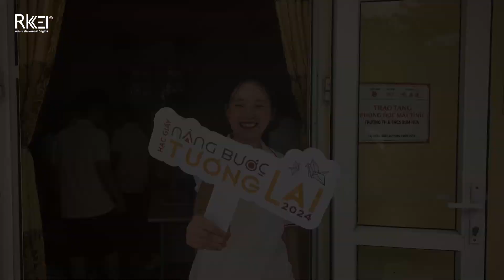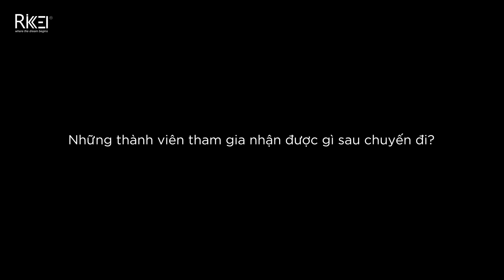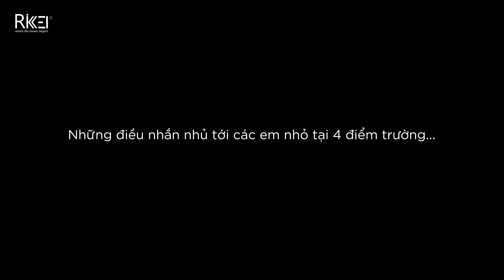[RIKKEISOFT] - HÀNH TRÌNH HẠC GIẤY - NÂNG BƯỚC TƯƠNG LAI 2024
Hôm nay ngày 5/9/2024, là ngày hội toàn dân đưa trẻ đến trường. Hòa chung không khí tươi vui phấn khởi của năm học mới 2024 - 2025, Rikkeisoft cũng tự hào vì đã góp sức, tạo nên niềm vui cho thầy cô và các em học sinh tại 4 điểm trường Lai Châu, Sơn La, Quảng Nam và TP.HCM thông qua chuyến đi vào ngày 24/8 vừa qua.

Nhiều món quà ý nghĩa đã được trao gửi đến các điểm trường, như những bộ máy tính mới, rất nhiều sách vở, công cụ dụng cụ học tập mới hay nhiều nhu yếu phẩm sinh hoạt thiết yếu. Mong rằng thầy cô và các con sẽ khởi đầu năm học mới với nhiều niềm vui và đạt nhiều thành tích tốt.

Cùng nhìn lại hành trình đến với Lai Châu, Sơn La, Quảng Nam và TP.HCM của 4 đoàn thiện nguyện Rikkeisoft qua những thước phim ý nghĩa dưới đây. Xin cảm ơn và hẹn gặp lại anh chị em trong mùa thiện nguyện Hạc Giấy 2025 nhé!

Kết nối với Rikkeisoft qua những kênh khác nhé!